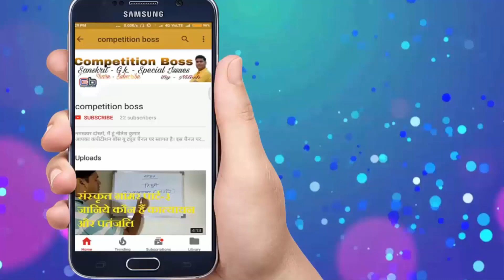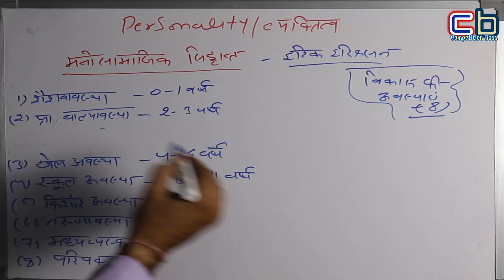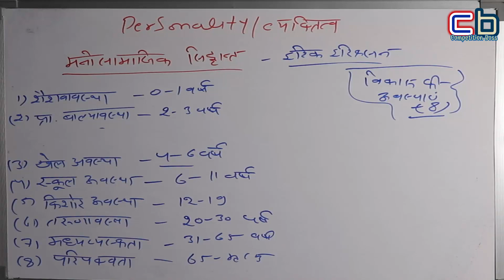shiksha manovigyan | vyaktitva ka manosamajik siddhant | व्यक्तित्व का मनोसामाजिक सिद्धान्त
manovigyan | shiksha manovigyan | vyaktitva ka manosamajik siddhant | व्यक्तित्व का मनोसामाजिक सिद्धान्त |

About me

This channel based competitive exams approach only.